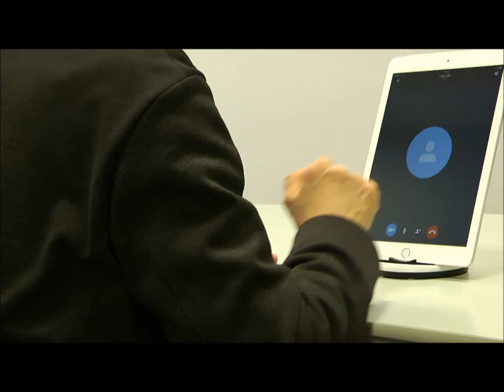タブレット端末によるテレビ電話